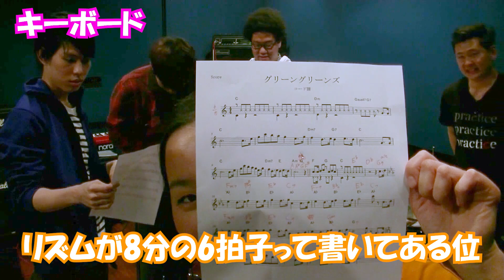【アドリブ演奏】バークリー音大バンドがゲーム音楽の楽譜をその場でセッションしたらどうなる？？？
カービィの「グリーングリーンズ」をその場で色々なジャンルに即興演奏してもらいました。
人の演奏とかアンサンブルの過程を見るのも中々面白かったです（笑）